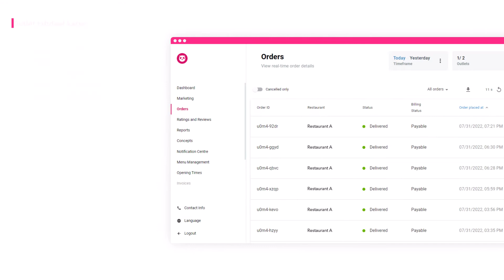Orders dekhna aur download karna [PK - Urdu]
Restaurant Portal par ''Orders'' tool ke sath live aur sabqa orders ko aasani se dekhen aur export karen!